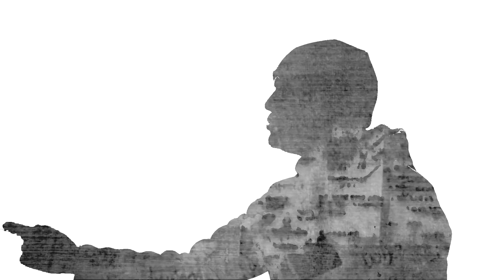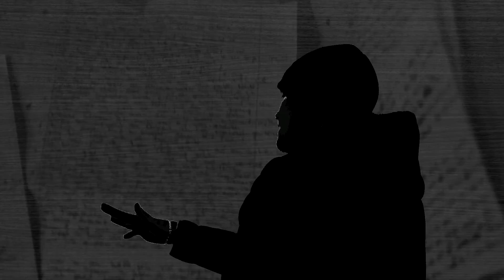Jibba - Tour de force (prod. Yo!Da)